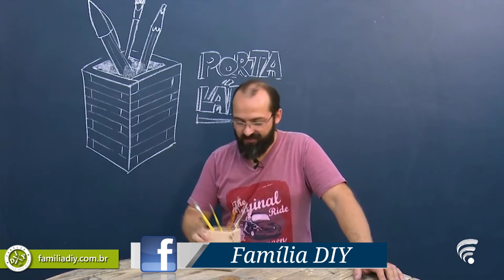PORTA LÁPIS DE PALLET - OFICINA FÁCIL - FAMÍLIA DIY - PALETE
EM MAIS UM VÍDEO DO OFICINA FÁCIL VAMOS REAPROVEITAR A MADEIRA DE UM PALLET E FAZER UM PORTA LÁPIZ SUPER FÁCIL, NUMA ALTERNATIVA DE SUSTENTABILIDADE

🎥 Nosso canal no Youtube - Família DIY
📷 Nos siga no Instagram - @familiadiy
📹 Nossa página no Facebook - Família DIY
📝 A lista de materiais utilizados neste vídeo estão disponíveis também no blog
abraços
Família DIY 💋